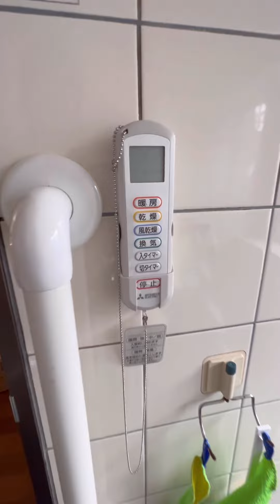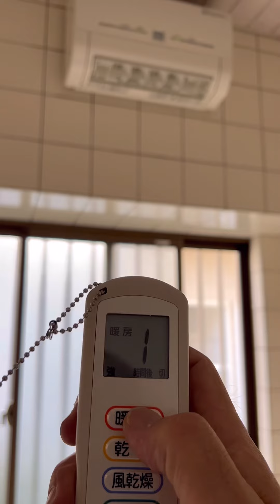エアコン屋の【換気工事】壁付け浴室暖房換気扇の交換工事してきた！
エアコン屋の【換気工事】
壁付け浴室暖房換気扇の交換工事してきた！

【PR】エアコン工事
ひでさんエアテクチャンネル

おかげさまで当チャンネルの動画の再生回数が、、、、、
4000万再生超えました😘マジです( ﾟДﾟ)//

これからもふざけながら、、、
頑張ります！

家庭用エアコン業務用エアコンを更新したいとお考えのお客様は
エアコン職人を無料でご紹介しています。
ひでさんが作ったサイト
エアコン屋さんがここにいるの略で、、、エアいる

エアコン屋さんを【無料】で探すサイトです。

エアコンが安いシーズン到来です。

友達から貰ったエアコンの取り付け
誰に頼んだらいいの、、、？

エアコン屋さんはココにいます！

【エアいる.com】はエアコン工事を頼んで安心

みんな！エアコン屋さん！参加してみない！
自己集客の助けとなれるようにサイトを育てています。

エアいる.comに参加したいエアコン屋さんはコチラから